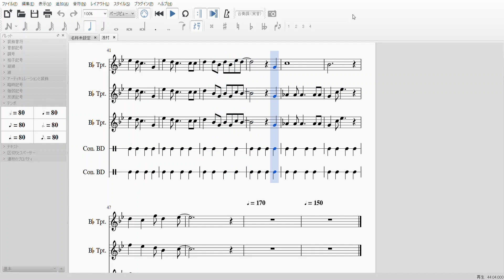元ライオンズ 浅村栄斗選手応援歌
叩き込め！！

【歌詞】
叩き込め！浅村浅村　それバットでGo!Go!　さあレフトスタンドに叩き込め